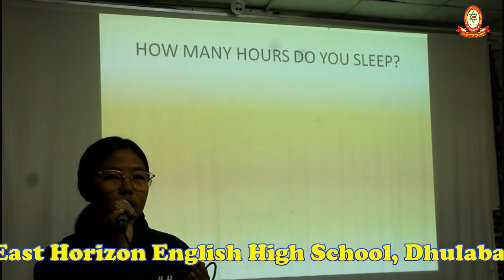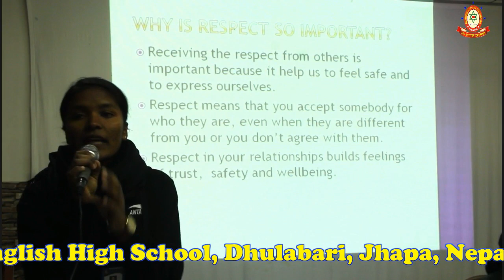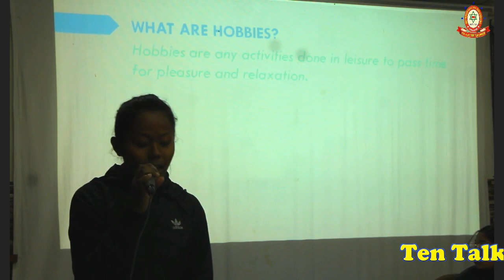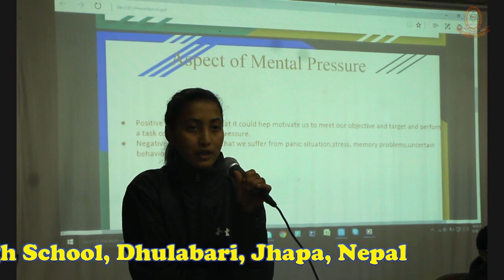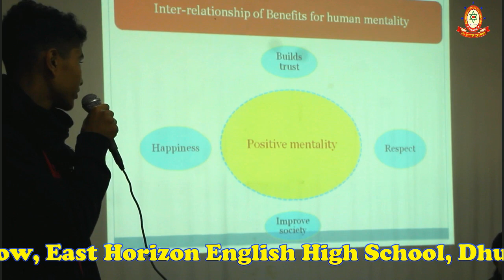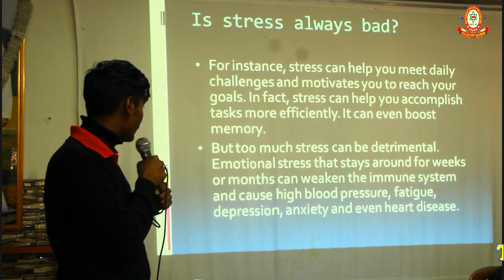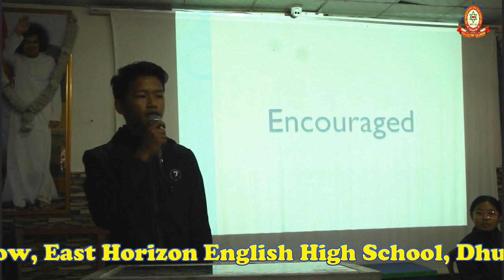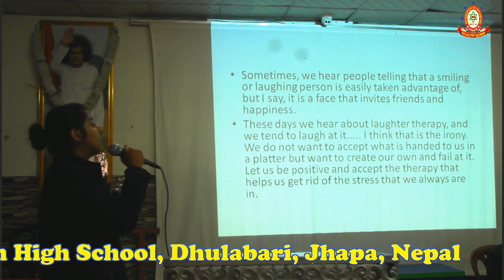Talk Show, ISA Project, +2 students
East Horizon English High School organise Ten Talk Show, in collaboration with Sunbeam School, Varuna, Banaras, India.